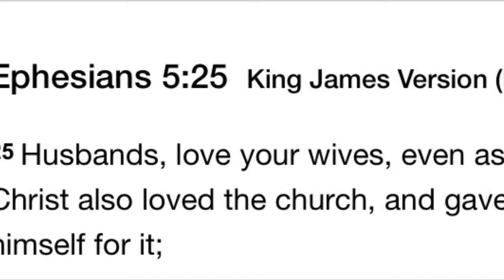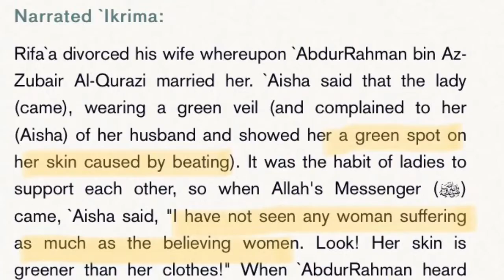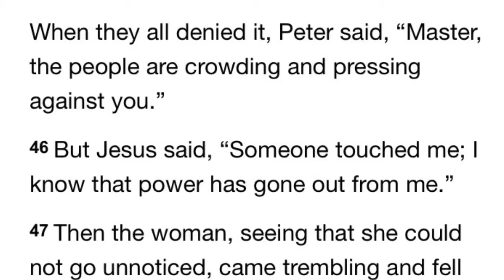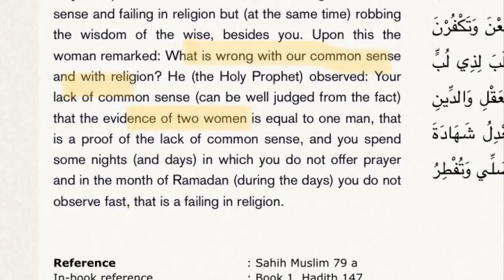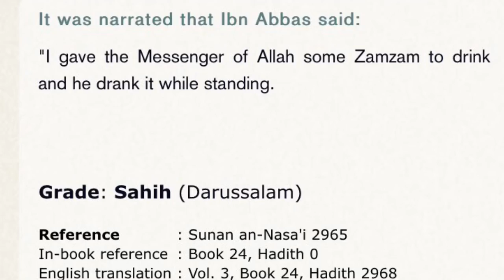Shadow Boxer VS women in Islam and Christianity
Treatment of women In Christianity

Treatment of women in Islam

Believing women (Muslim women) suffer

Bleeding women in Christianity

Bleeding women in Islam

Give money to the profit $

Women are half brained

Women prophetesses in the Bible

Women prophetesses in the Quran

Hadith of the Day (Yay!)

Hypocrite of all time (Boo!)